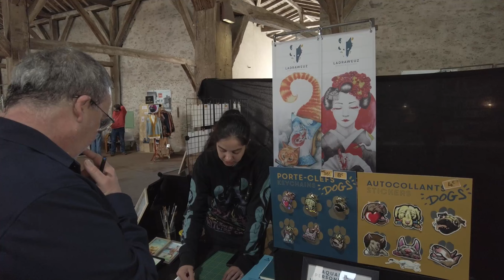« Du bout des doigts » Journée Européenne des Métiers d'Art 2024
Comme chaque année maintenant, qui dit printemps, dit Journées Européennes des Métiers d’art et ce en Europe bien entendu, en France mais aussi à Clisson. Événement dédié aux Métiers d’Art et au patrimoine vivant. Notre Vignoble Nantais est une terre où les créateurs d’art sont nombreux, afin de les valoriser la ville de Clisson fête cet évènement sous le thème cette année « Du bout des doigts » Exposition bien sûr mais aussi démonstrations.

00:00:00 intro
00:00:34 démonstration de linogravure
00:01:28 Interview de Benoît Payen adjoint mairie de Clisson
00:04:35 Interview Florence Morvant de La Maison Créa Naturel

▬▬▬▬▬▬▬▬▬▬▬ VIDÉOS ASSOCIÉES  ▬▬▬▬▬▬▬▬▬▬▬